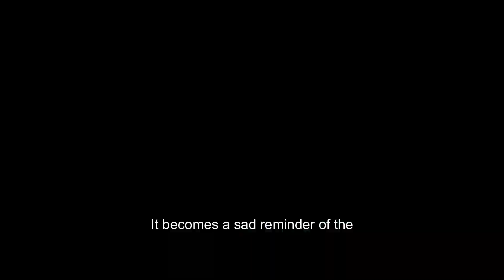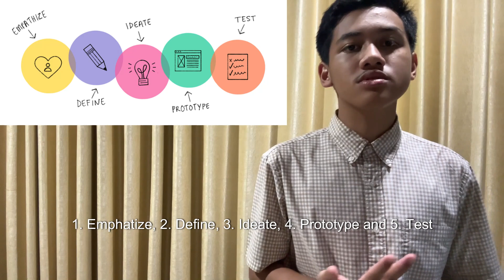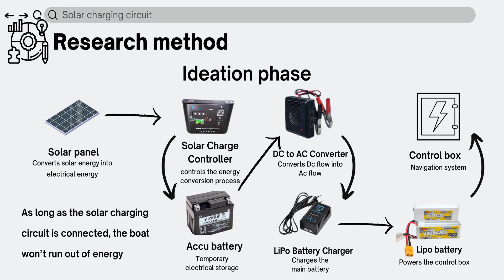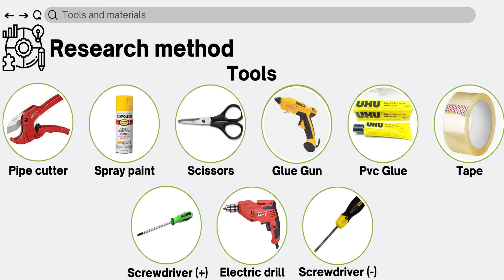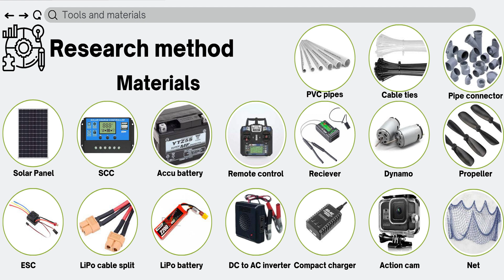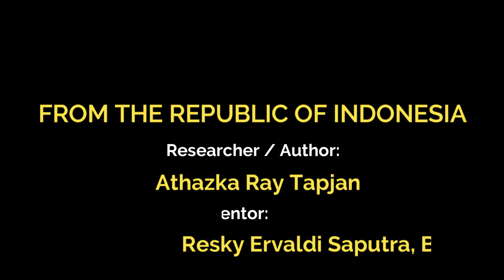MOSTRATEC 2023 - Solar Powered Aquatic Trashboat - SPAT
This is the video presentation about my science project. The science project will represent Republic of Indonesia to the MOSTRATEC 2023 in Brazil on 23-27 October 2023